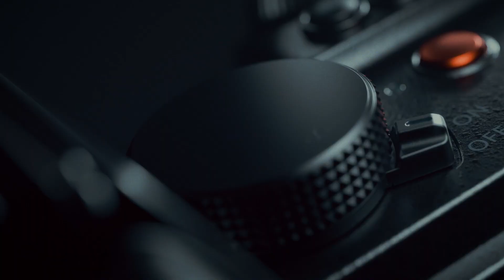LUMIX S5M2X | Filosofía del diseño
Bajo la filosofía de diseño “Dando forma a las emociones”, la LUMIX S5IIX ha sido concebida con un excepcional diseño negro mate como ningún otro.
LUMIX DESIGN aspira a crear herramientas que respondan a la pasión del creador. Forma y función dan forma a las emociones del corazón; cada parte está precisamente donde debe estar. Manos seguras de si mismas permiten que los ojos permanezcan fijos en el sujeto. Al crear la herramienta ideal, nuestro objetivo es crear una cámara que se pueda utilizar de forma indistinta con un control de precisión para disfrutar al máximo de la fotografía.